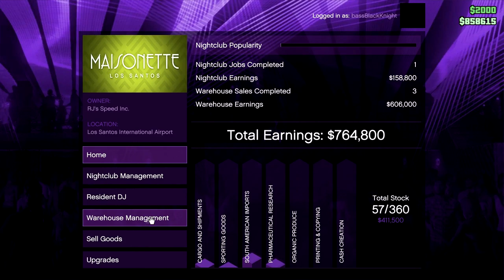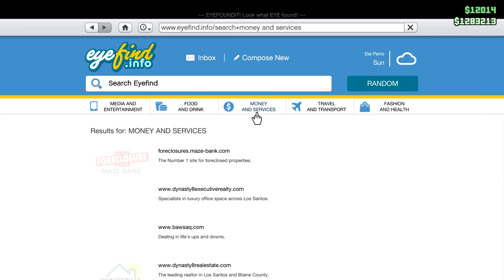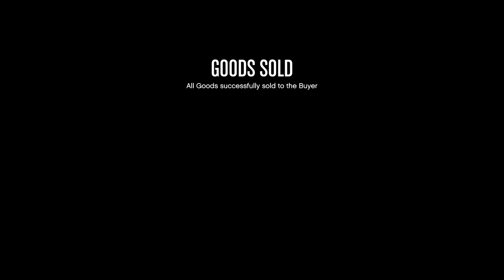Another Day at the Office(s): CEO in Pajamas - Let's Play GTA5 Online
Just another set of adventures selling two different nightclubs and adding in a little Import/Export for giggles. Put another way, just another day in the life of the CEO in Pajamas, and his partner Rusty Jack.